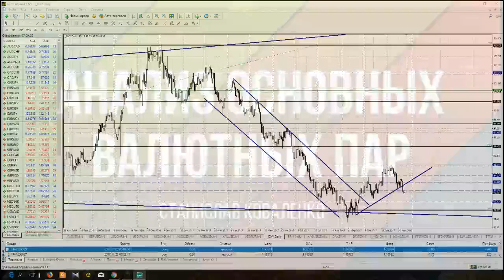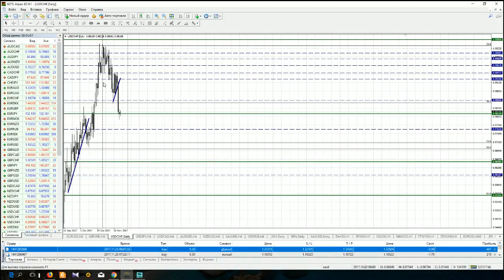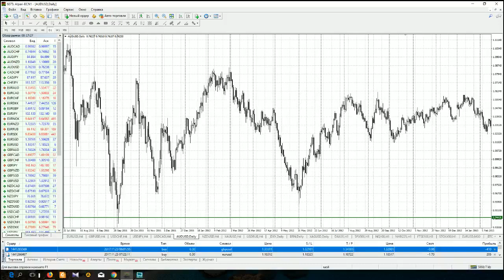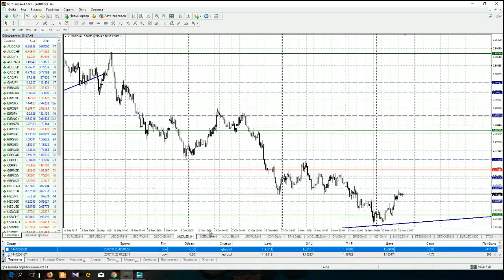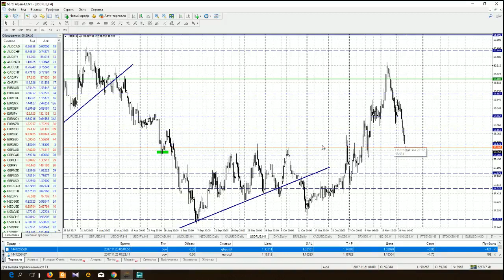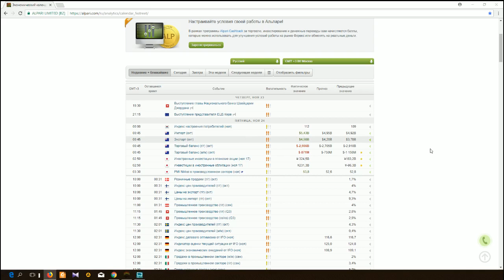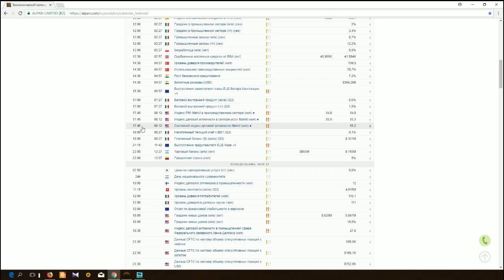Анализ основных валютных пар за 24.11.17